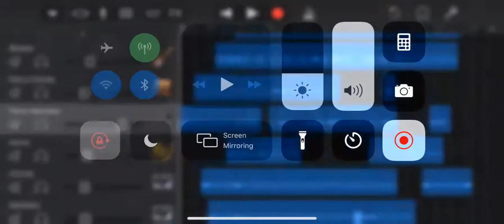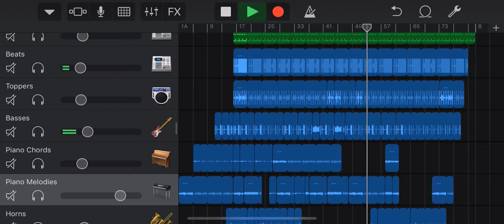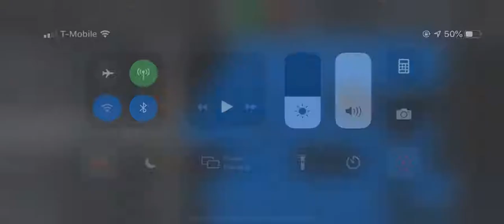Jazztronica! I’m done, maybe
You guessed it... make sure to stick around until the beat drops! Melody found in the piano and horns section. Tempo is 115 BPM.